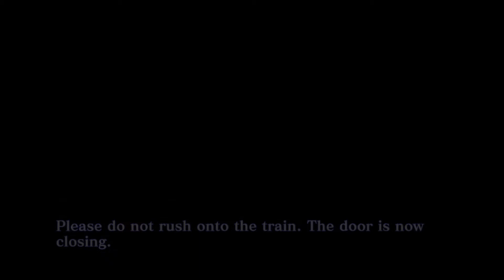Shin Megami Tensei III: Nocturne - Ep 1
Welcome, Demons, in this episode we shall be taking a trip to Tokyo, our friends and teacher asked us to meet at Yoyogi park, only to find upon arrival they had headed to Shinjuku Medical Centre. As we arrive we find there may be more to this meeting than meets the eye.